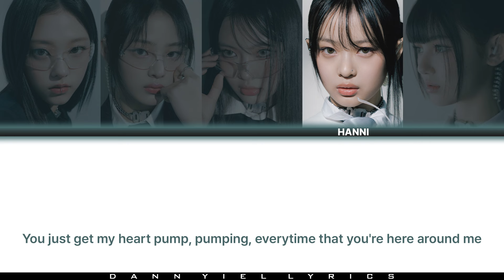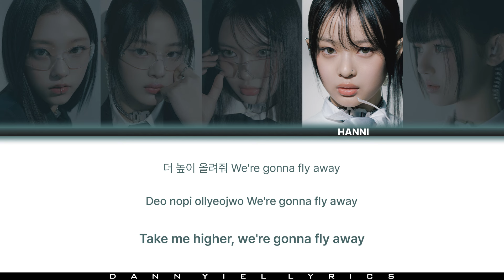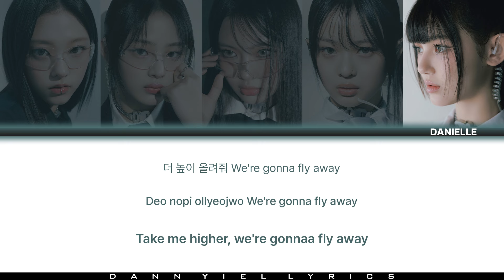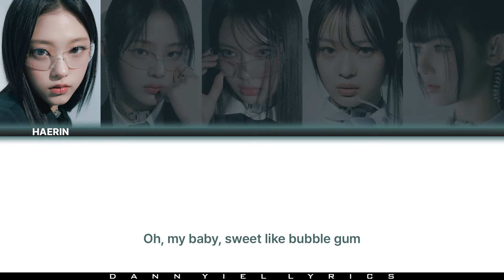NEWJEANS (뉴진스) - 'BUBBLE GUM' (Color Coded Han/Rom/Eng Lyrics Video)